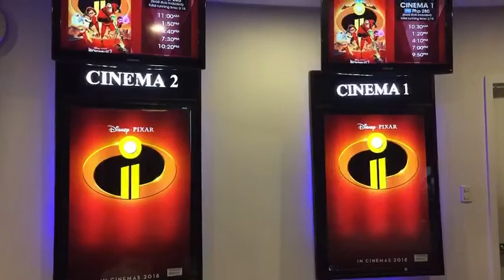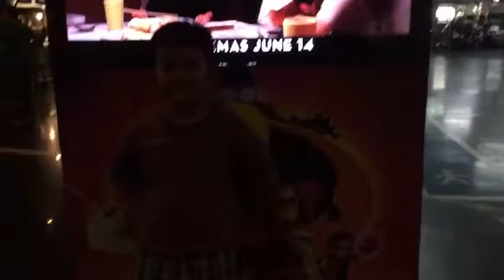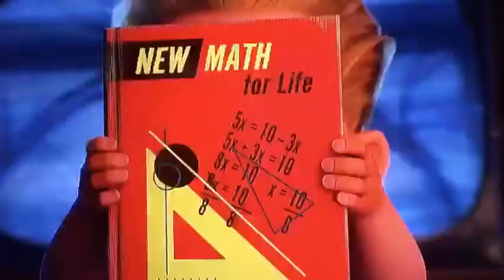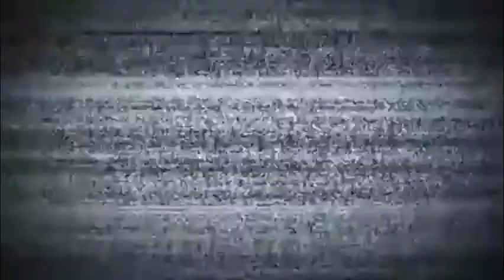Incredible(s) Day Vlog26